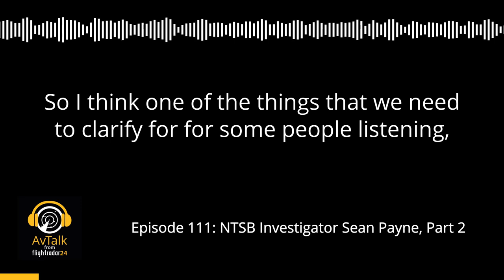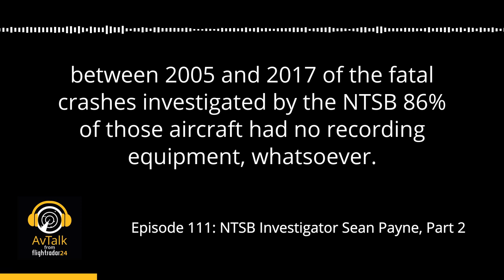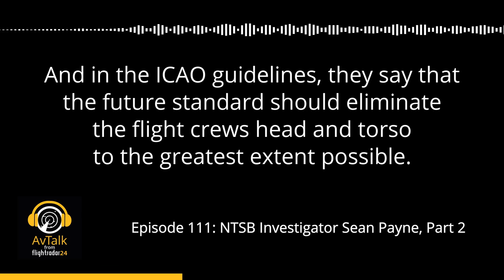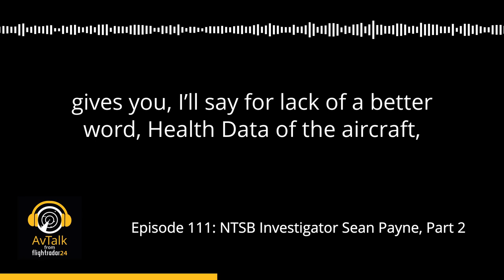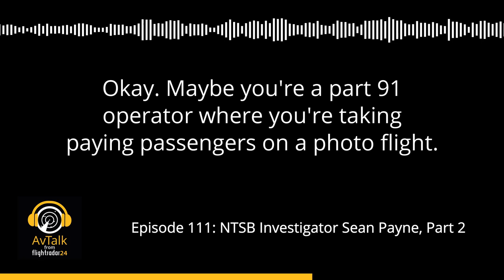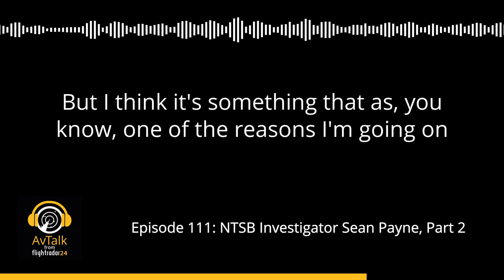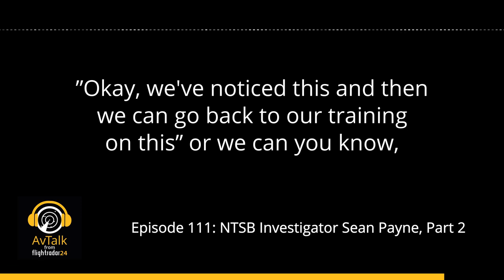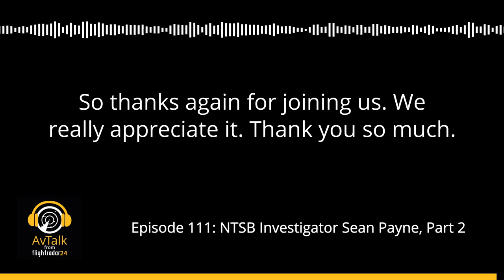The AvTalk interview: NTSB Investigator Sean Payne, Part 2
In part 2, we continue our conversation with NTSB investigator Sean Payne to discuss the NTSB’s most wanted list and their call for crash protected recorders to be installed in all passenger carrying commercial aircraft.